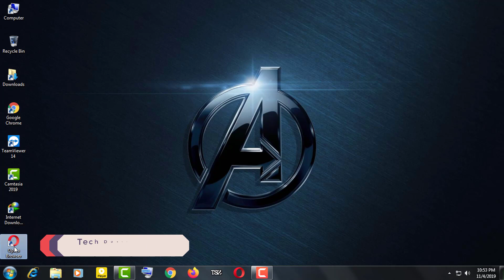How to Enable or Disable Ad Blocker in Opera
Opera Web Browser now comes with support for ad-blocking. This means you can now block ads on all websites using Opera browser. Here is a quick video on how to enable ad-blocking on Opera browser.